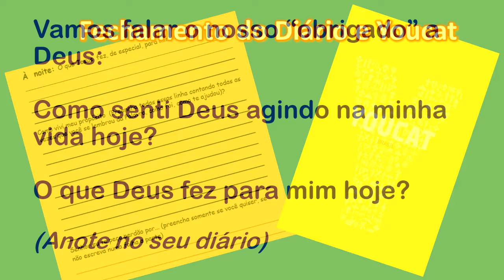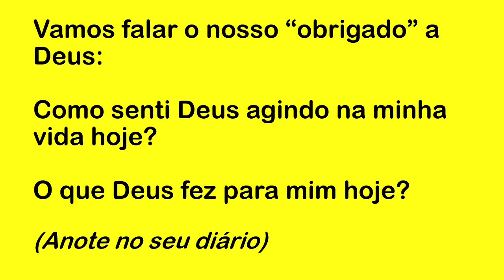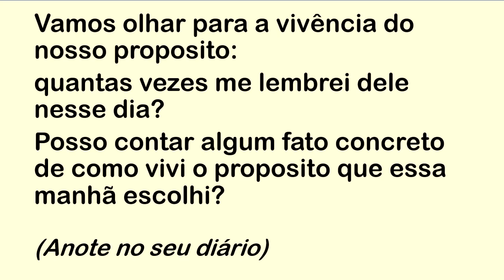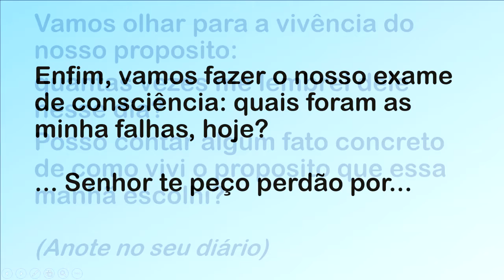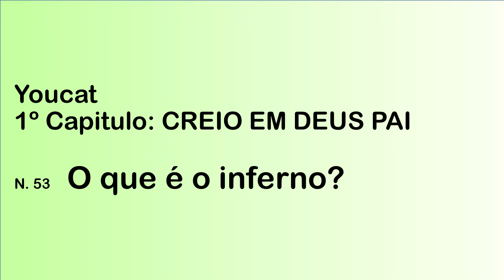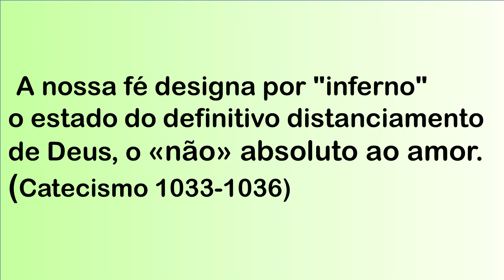DIÁRIO ESPIRITUAL MISSÃO BELÉM (NOITE) 07/10/2020 - YOUCAT 53